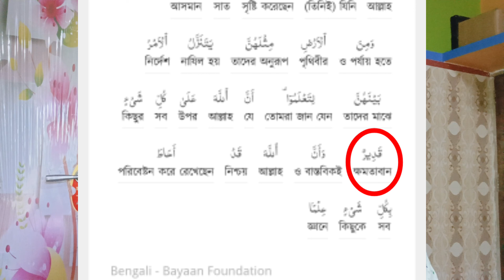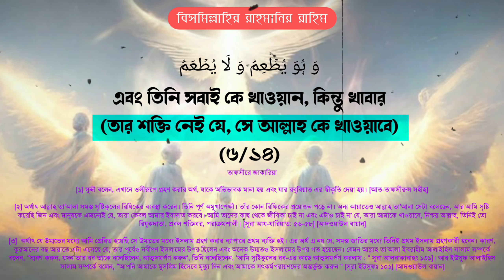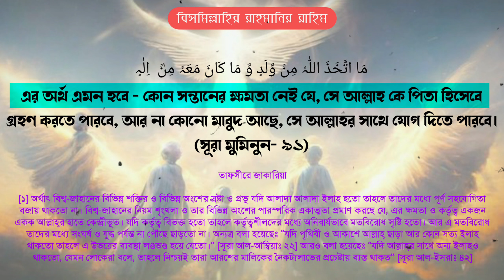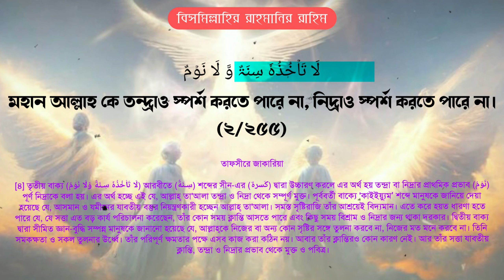পদার্থের অক্ষমতা আল্লাহর নয়! Explain is the power of Allah.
Video Subject- আল্লাহর অক্ষমতা কি? যে কাজ আল্লাহ পারেনা কেন? Explain is the power of Allah.

Our Channel- Maulana Masud. We always uploads educational motivational islamic videos for you from Quran and Hadith. Also can ask any question of Islam. our videos will be very much helpful for you to learn something new.